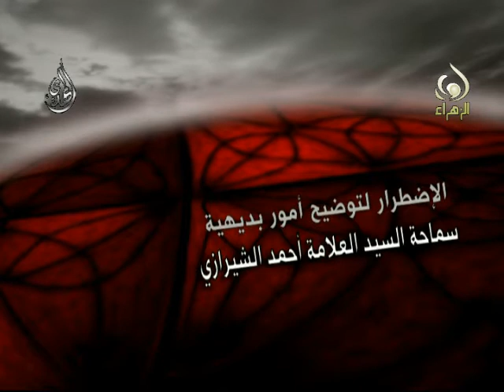توضيح أمور بديهيه - سيد أحمد الشيرازي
الاضطرار لتوضيح أمور بديهية